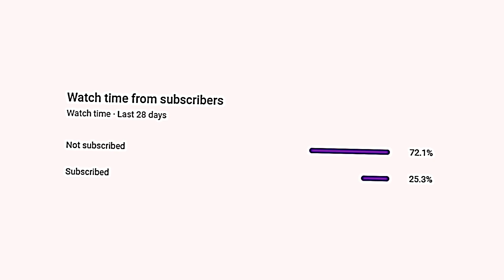I spawned in Sharpness 100 in Minecraft UHC and this happened...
So I spawned Sharpness 100 in Minecraft UHC...

MY SERVER IP: bionicpvp.net